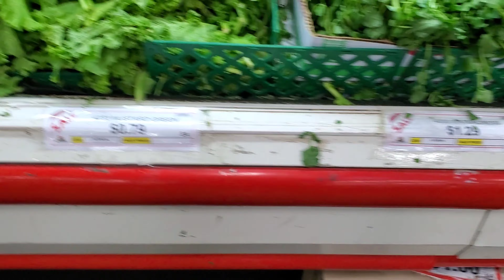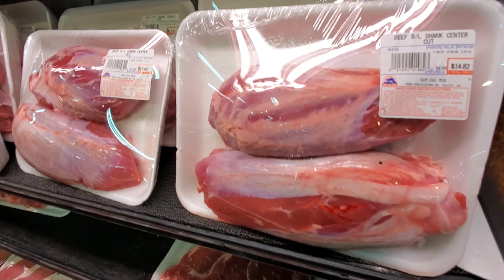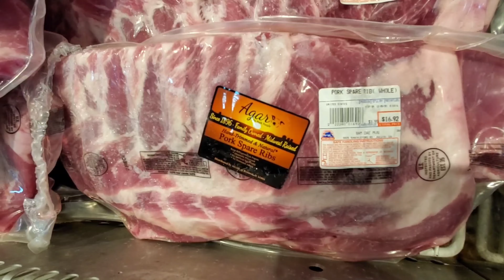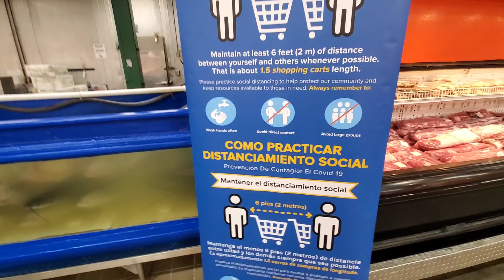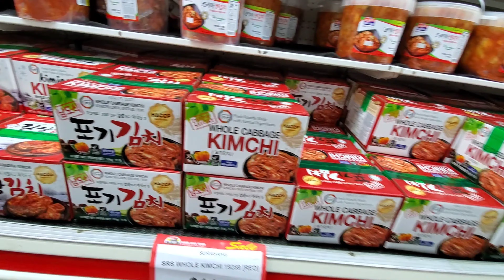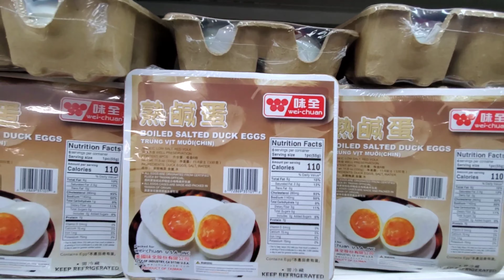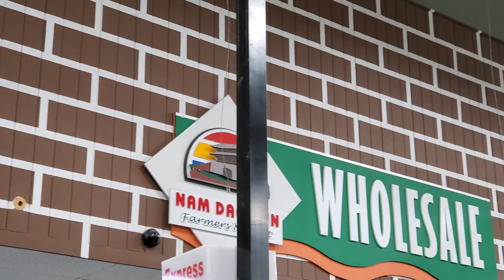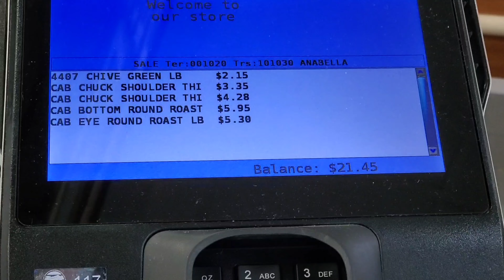GEORGIA ECONOMY: NAM DAE MUN FARMERS MARKET(DULUTH)